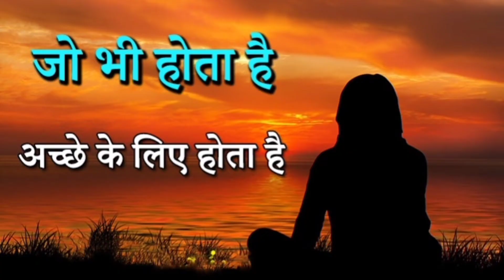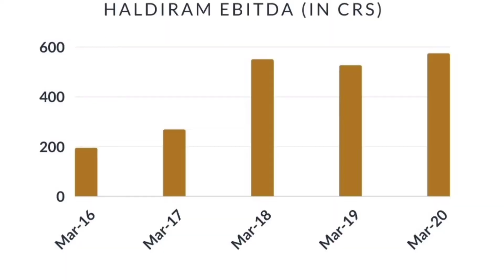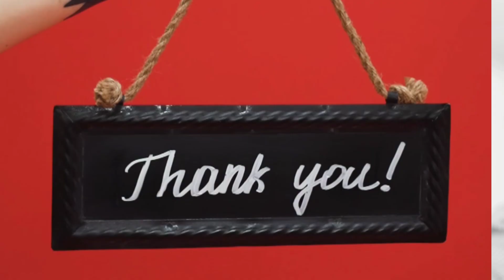How did Haldiram became king of food industry|Haldiram case study|Haldiram success story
This video will help viewers to understand how Haldiram company evolved and how it became king of the food industry. It also defines the presence of Haldiram in international market and big food giants are afraid from Haldiram.